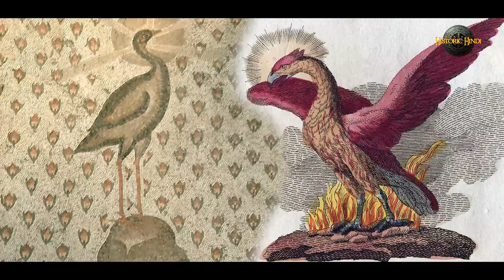10 Mysterious & Mythical Creatures in Hindi दुनिया के 10 सबसे रहस्यमई जीवों की सच्चाई Historic Hindi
जानिए दुनिया के 10 सबसे रहस्यमई जीवों की सच्चाई 10 Mysterious and Mythical Creatures in Hindi